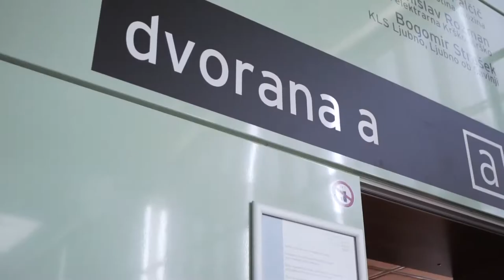Summer ELSA Law School Ljubljana, Slovenia - 2017 (Official After Movie Teaser)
Official After Movie Teaser of the first ELSA Law School in Slovenia, which was held in Ljubljana, Slovenia between 16. and 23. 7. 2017 on the topic "Business Law Challenges for the Next Decade"

HEADS OF THE ORGANIZATIONAL COMMITTEE: Tadej Petejan, Matevž Žnidaršič, Neža Vončina

OC: Urša Škerbinc, Martin Lauko, Dominika Novina, Nejc Goršič, Lidija Dolenc, Lea Stvarnik, Sara Simončič, Jure Dolinar, Anja Karafatska, Klemen Wagner, Valentina Šegula, Arijana Dronjak

LECTURERS
   MONDAY
- Mag. Laura Tjaša Štruc, LL.M. - Partner WOLF THEISS: M&A transactions in practice
- Klemen Radosavljević LL.M. - Partner WOLF THEISS: M&A transactions in practice

   TUESDAY
- prof. dr. Miha Juhart - Dean of the Ljubljana Faculty of Law, Chairman of the Management Board of the Bank Asset Management Company (Slovenian bad bank): BAMC and the establishment and operation of bad banks in EU countries
- Blaž Ogorevc - Partner and Attorney at Odvetniki Šelih & partnerji, o.p, d.o.o: Most relevant characteristics of (pre)insolvency procedures in Slovenia
- Vid Kobe, LL.M. – Partner (Corporate Finance) Schoenherr Slovenia:  Out of Court Restructuring

   WEDNESDAY
- Verica Trstenjak, professor of European law at the University of Vienna and European Faculty of Law, external scientific member of the Max Planck Institute: Brexit: legal and economic impacts (and influence on company law in EU)
- Petra Weingerl, MJur (Oxford), University of Oxford, University College & Faculty of Law: Analysis of free trade agreements that are already in place, their impact on national legislation and trade agreements that have been signed but not yet implemented (EU – EAC/Vietnam/Singapore…)
- Klemen Žumer - Head of the European Parliament Information Office in Slovenia
- Round table: Mr. Bojan Ivanc (GZS),  Mr. Peter Merc (Lemur legal, AmCham), Mrs. Maruša Senica (Law Office Miro Senica and partners povezovalec: Blaž Golob, nekdanji predsednik ELSA Slovenija in ELSA International in ustanovitelj Blejskega in Ljubljanskega foruma, trenutno pa je tudi direktor GFS Inštituta

   THURSDAY
- Dr. Janja Hojnik, Doctor of Juridical Science, Associate Law Professor of the University of Maribor, Faculty of Law and Jean Monnet Chair Professor of EU Law: Sharing Economy and Servitization: Legal Implications and Challenges from the EU Law Perspective
- Assoc. Prof. Valentina Franca – Faculty of Management: The future of labour market: will the employment contract survive?
- Mark Boris Andrijanič - Public Policy Associate, Central and Eastern Europe, Uber Technologies: UBER
Dr. Peter Merc, Lemur legal & AmCham: Crowdfunding & Crowdinvesting
- Peter Trček: Founder of Bitnik; passionate about cryptocurrencies and blockchain technologies: Cryptocurrencies & Blockchain Technologies

   FRIDAY
- Tatjana Andoljšek LLM (Cambridge, UK), MBA, TEP - Partner and Attorney, OPAM Law, Luxembourg and Slovenia: Intellectual property in relation to small and medium-sized enterprises: patents, trademarks and copyright
- Klara Miletič LL.M. – Partner Wolf Theiss: Workshop: IP & MA Transactions
- Assoc. Prof. Peter Trkman - Faculty of Economics of the University of Ljubljana: Digital transformation